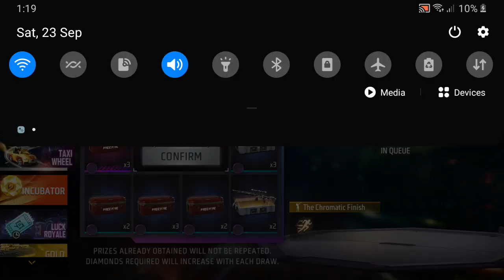ff gameplay showed